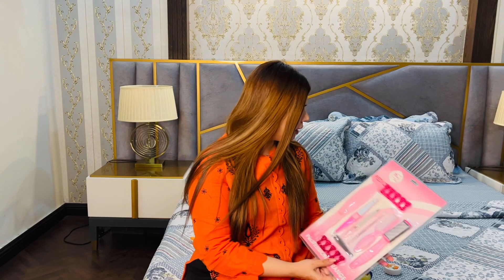Winter Feet Care | Pedicure at Home | Ammara Farhan